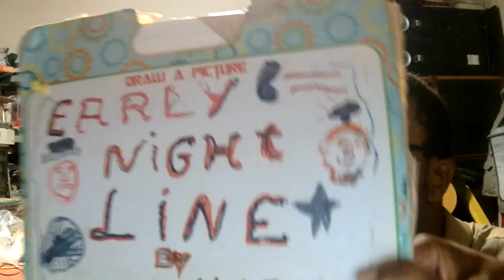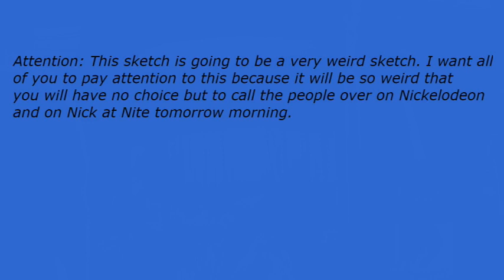Early Nightline episode 3629: Drew McIntyre Is Getting Really Jerky Again!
My show tonight will make you want to groove because Drew McIntyre is getting really jerky again. The Not Ready For The Tonight Show Crew & I will tell you why if you can dance with us for the next 14 minutes or so.